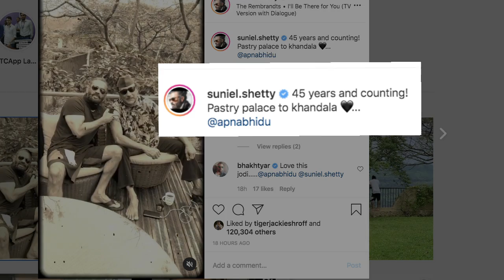Jackie Shroff संग Suniel Shetty ने मनाया दोस्ती के 45 साल पूरे होने का जश्न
बॉलीवुड अभिनेता जैकी श्रॉफ और सुनील शेट्टी काफी करीबी दोस्त हैं। सोमवार को सुनील ने अपने इंस्टाग्राम पर जैकी के साथ बिताए कुछ पलों का वीडियो साझा किया  । सुनील ने लिखा, "45 साल पूरे अभी आगे जारी। पेस्ट्री प्लेस टू खंडाला।"